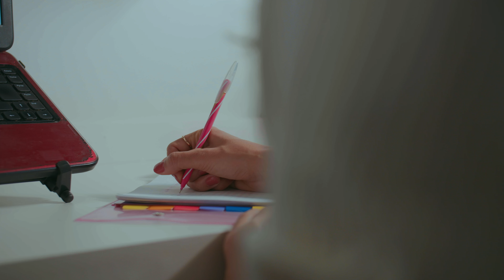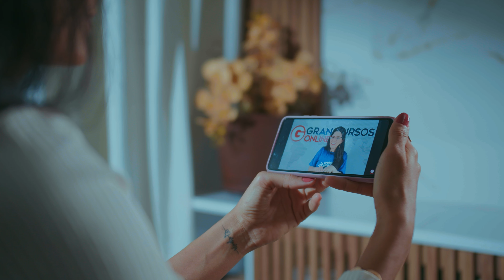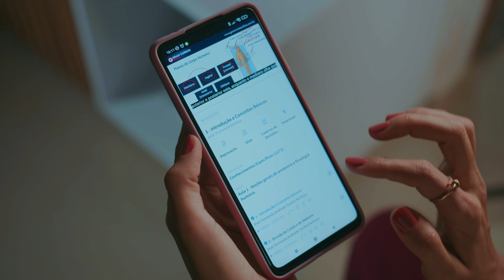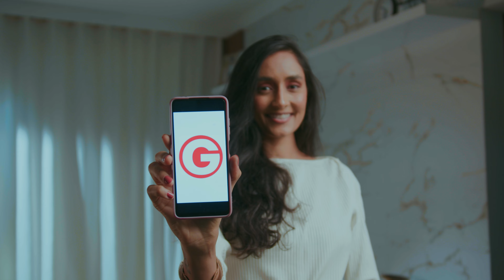Motivada a melhorar de vida ela decidiu retomar os estudos e foi aprovada nos concursos SEDF e SESDF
Desde o ensino médio, Helen Batista tem como referência de trabalho o concurso público. Na adolescência ajudava a mãe nos trabalhos da faculdade de Enfermagem e foi a partir desta experiência que seu amor pela profissão floresceu. No final da graduação, também em Enfermagem, prestou três concursos e, aos 20 anos, foi aprovada em primeiro lugar no concurso da Secretaria de Educação do DF. Após a aprovação do marido no concurso do Corpo de Bombeiros, ela decidiu ser a hora de voltar aos estudos. Buscando uma melhor qualidade de vida e com a ajuda dos aulões do Gran, ela foi aprovada em outra prova e hoje trabalha em duas secretarias. Conheça a história de Hellen Batista, aprovada nos concursos da SEDF e SESDF.